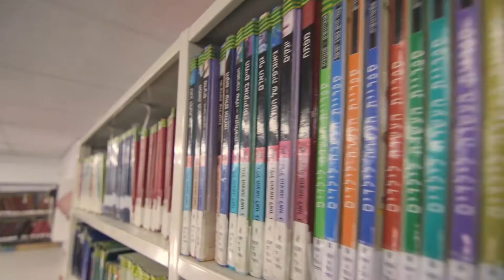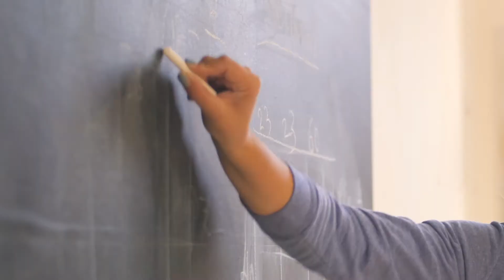David Yelllin Academic College of Education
Baseless hatred is one of the most serious issues facing Israeli society today. To combat this issue, Bnai Zion Foundation has donated the Tolerance Classroom at David Yellin Academic College of Education, which hosts classes that teach students of all walks of life to love and respect those of different backgrounds. With that said, Bnai Zion Foundation has partnered with the College to establish a curriculum that promotes ideas of peace, tolerance, and coexistence to better Israeli society. Established in 1913, the College has 5,000 students reflecting the full spectrum of Israeli society, across religions, economic statuses and nationalities. Approximately 20% are Arab Israelis, and the college has dedicated programs for new immigrants from Ethiopia and other countries.